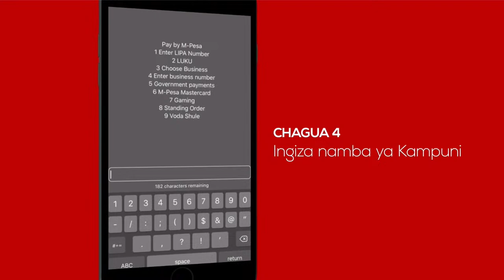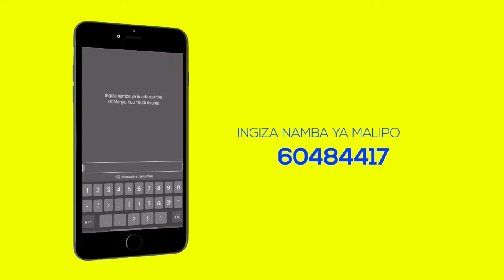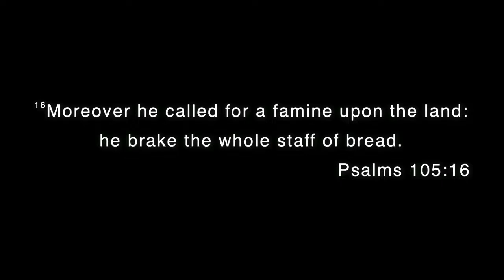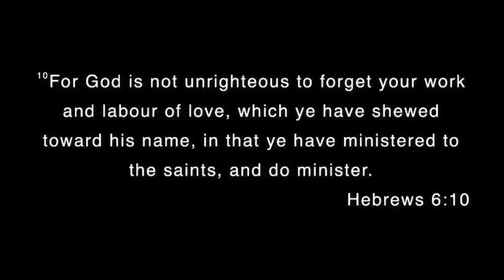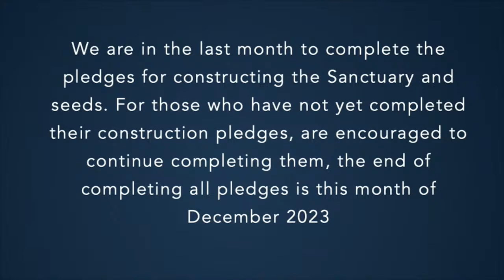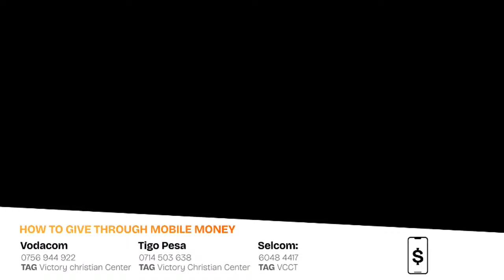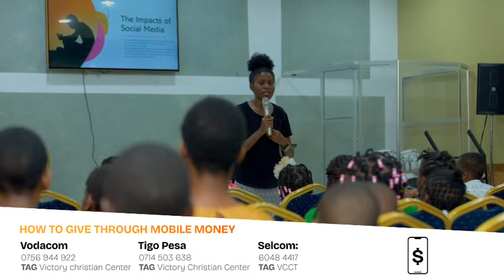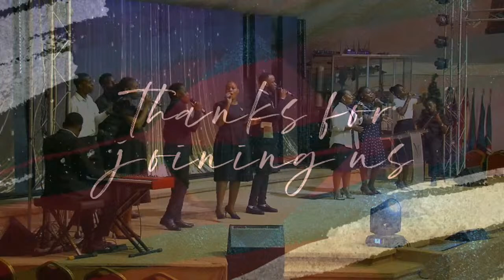Positioning For the Great Harvest | Dr. Alexander Chisango | Sunday Service 17 December 2023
Today we were graced to have man of God, Dr. Alexander Chisango, all the way from Zimbabwe, who used by God to speak to us about repositioning yourself for the great harvest. Actually you can't afford to miss this sermon which is timely and relevant to the current world challenge.

Join our official channel @vcctmbezibeach  get our sermons every time we meet here in the tabernacle of the Lord, your favorite sermons from over the years, and much more.
Today's Message: Positioning For the Great Harvest
Main Scripture: Psalms 105:16-23, Revelation 14:15-20
Speaker: Dr. Alexander Chisango

If you want to receive Jesus as the Lord and savior of your life, you can contact the church through the following numbers " "

If you want to continue to feed your soul and be part of our family, browse the following link to join your nearby Life Centre "

If this is your first time joining online, we would like to get to know you better, fill the following form "